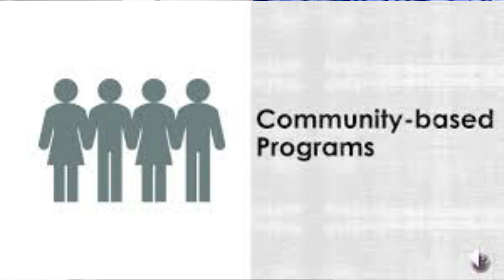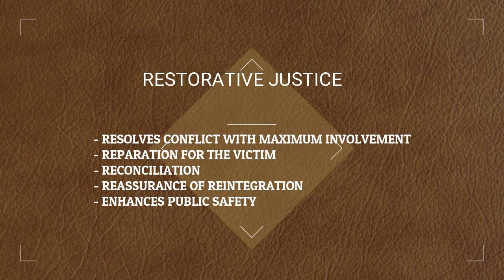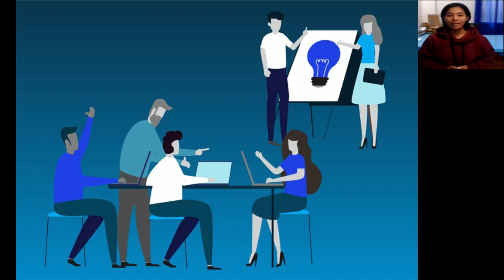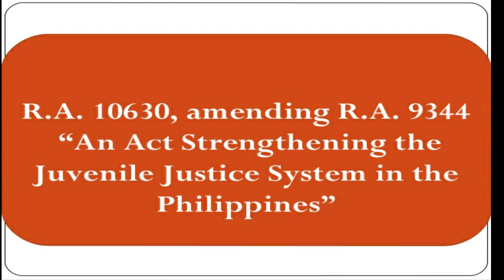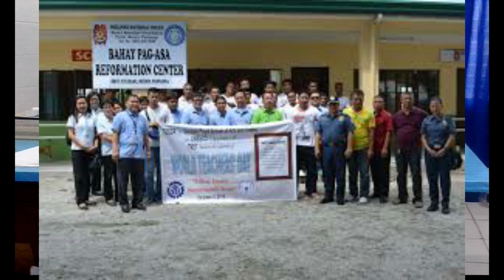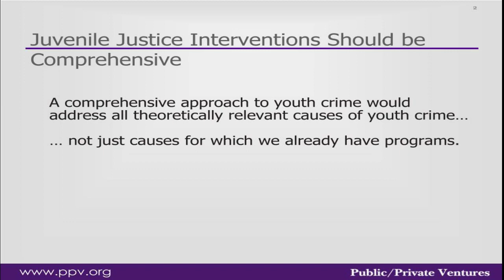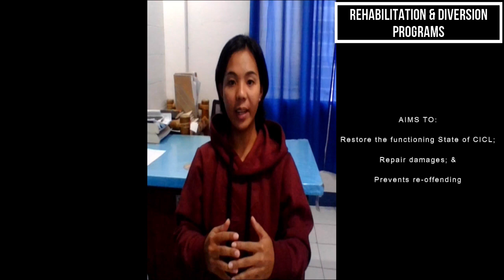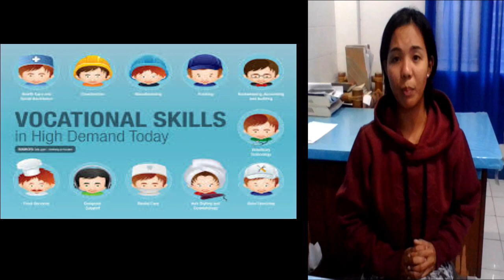Juvenile Justice Rehabilitation and Reformation Programs